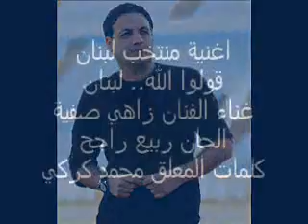اغنية جديدة و حماسية للمنتخب اللبناني .. قولوا الله ولبنان . غناء زاهي صفية كلمات محمد كركي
لتحميل الاغنية بصيغة mp3 ام بي ثري
غناء الفنان زاهي صفية كلمات الاعلامي محمد كركي الحان ربيع راجح